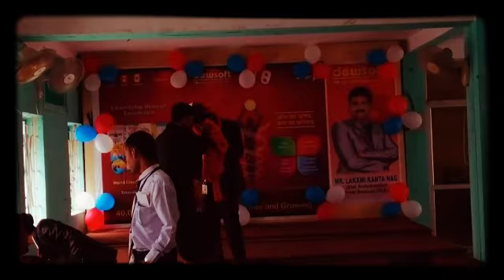Raiganj Seminer Damaka welcom || 16 August 2018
this is istaque ali form malda west bengal
you leader of dewsoft network marketing young leader digital marketing powre of master officeal istaque ali dewsoft

how to success life of mlm/direct saleng
viral video of network marketing
viral video of mlm
viral video of success
viral to 10 video in india
life style of network marketing
mlm me success log
top 10 network marketing leader
enjoy with dewsoft
network marketing ka kaisa success bane
mlm kore koto manush sofhol hoyeche
ami ki kore sofol hobo
kemni network marketing a motivation
नेटवर्क मार्केटिंग का रहस्य
video dekhbo chen karketing ar
indian to leader of networ digital marketing
hame network bana na nahi ata
muje success chaiye
with network marketing travel
mlm ki safal log
network marketing ka safal pechan
hame mlm me age barna hy
us a oficeal side youtube
मुझे डिजिटल मार्केटिंग की सफलता हासिल करनी है
शीर्ष दस नेटवर्क विपणन वीडियो
सफलता काया बनती ओ
এমএলএ-তে কীভাবে সফল হবেন?
youtube best video
best video of dewsoft
नया सॉफ्टवेयर सक्सेस पीपल ग्रुप
dewsoft a kon kon mashus sofol
ami dewsoft a sofol hobi ki kore
সারা বিশ্বে কতজন লোক নেটওয়ার্ক বিপণনে সফল?
youtube ar top 10 video
dewsoft gopro new side
motivation video dekhaiye
motivation video dekhbo
मैं प्रेरणा वीडियो देखूंगा
डिजिटल मार्केटिंग में कैसे सफल हो
যা নেটওয়ার্ক বিপণনে সফল ব্যক্তি
me vi kiya tha jorne bale kam

song.
dewsoft song
dewsoft motivation song
dewsoft ka gana hai video me
dewsoft gana sune
dewsoft ka vairal gana
video eding by song "akhio ki kajal"
use gana akhiya ki kajal
mera akhiya ki kajal gana
editing by me editing kineMaster app
edit calection by google
writing my me
photo by my mobail video y81 old model
video shut photo, west bengal,delhi,mp,rajthan,ajmer,nijamudind etc..
my india best place malda(for mango special)
youtube video dekh ke sikha hu
me video viral karna chata hu
আমি ভিডিওটি ভাইরাল করতে চাই।
nepali langu.
नेटवर्क मार्केटिंगमा शीर्ष नेता
नेटवर्क मार्केटिंगमा सफलताको लग
नेटवर्क मार्केटिंगका सबै व्यक्तिहरूलाई के आवश्यक पर्दछ
MLM सफल व्यक्ति शीर्ष दस
motivation video top 10 success histry
dewsoft motivation video
istagram istaque ali
facebook istaque ali dewsoft
facebook official page istaque ali dewsoft
photo with
mr.istaque ali dewsoft
mr.sameul hoque dewsoft
mr.dhalkary kannake dewsoft
mr.ajay roy
mr.sanju adhikary
mr.premraj sankhla dewsoft
mr.sunil tiwari dewsoft
mr.sunil ariya dewsoft
mr.sanjay dhiman dewsoft
mr surendar kumar dinanagar
mr.rishi shedev dewsoft of cm
mr.bobby sir dewsoft

official LINKS.

alidewsoft

twetter..

google serching
istaque ali dewsoft

motivation trainer of network marketing
istaque ali is a network marketing leader

please ..
video shere and ,like,